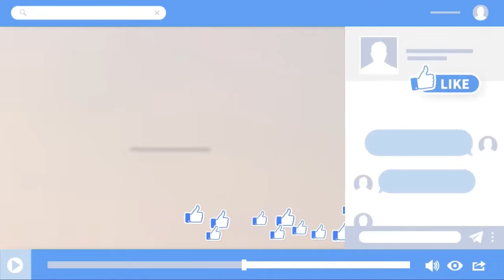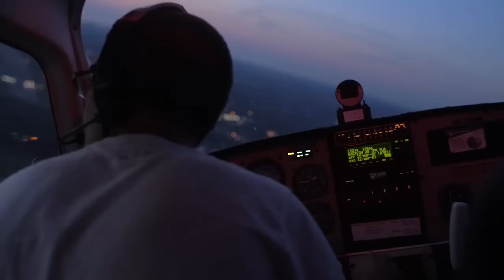005 - Passenger Filmed A Cigar Shaped UFO In Italy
Open your eyes, open your mind and your heart, see the universe in a perspective of multi-creation.  We are not alone in the universe and accept the truth of their (Aliens) existence and embrace the future with an open mind.